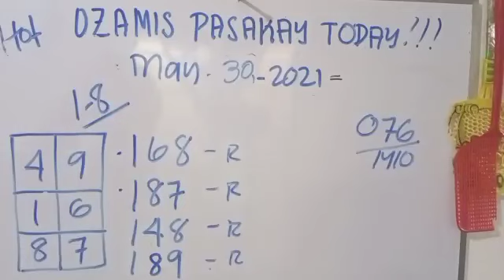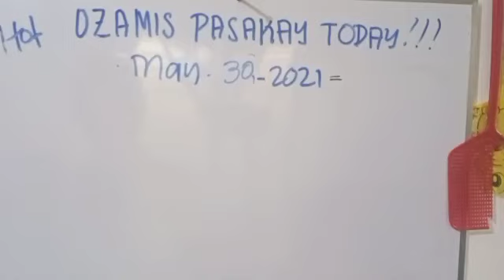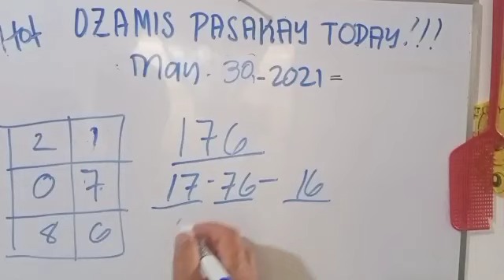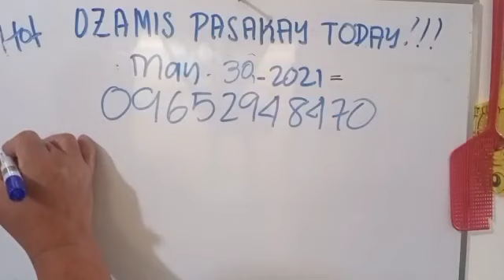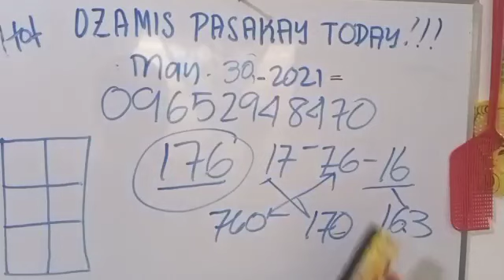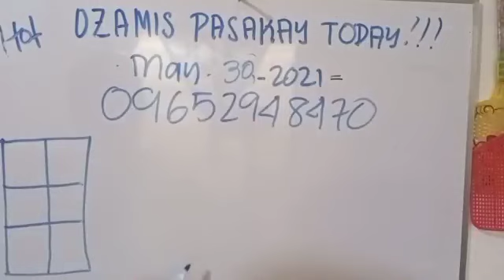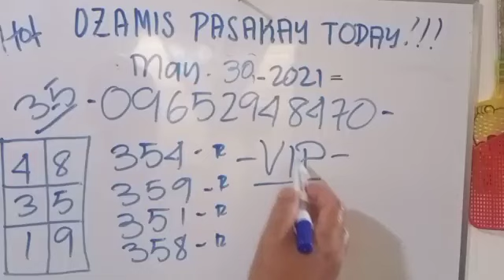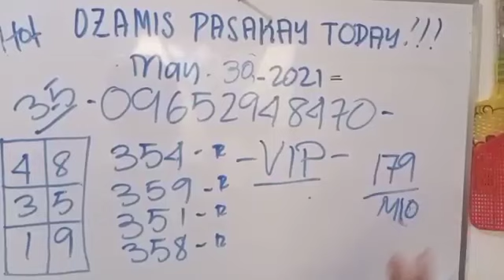SWERTRES HEARING TODAY MAY 30 2021